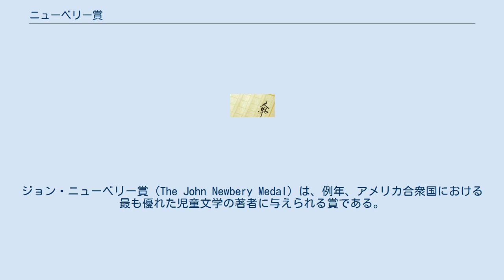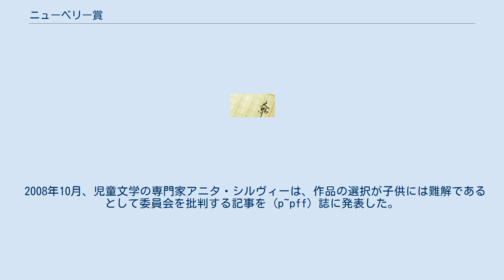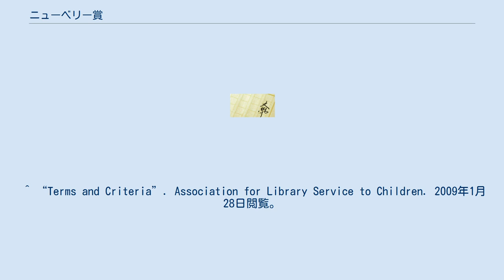ニューベリー賞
ジョン・ニューベリー賞（The John Newbery Medal）は、例年、アメリカ合衆国における最も優れた児童文学の著者に与えられる賞である。
アメリカ図書館協会の下位組織であるAssociation for Library Service to Children（児童図書館協会）が運営している。
1922年に開始された、世界で最も古い児童文学賞である。
名称は、18世紀の児童書出版者であるジョン・ニューベリーにちなむ。
ニューベリー賞のメダルはルネ・ポール・シャンベラン (Rene Paul Chambellan) がデザインし、フレデリック・G・メルヒャー（Frederic G. Melcher）が作成した（1921年）。
裏面には男の子と女の子に自分の作品を読み聞かせる作家の図が描かれている。
例年、受賞作の他に佳作（単数とは限らない）も選ばれる。
 コールデコット賞とニューベリー賞は、アメリカ合衆国において最も重要な児童文学賞だと見なされている。
毎年一月に受賞者が発表されると書店はその作品を大売り出しに掛かり、図書館はそれを注文し、教師は授業計画にそれを加える。
多くの書店・図書館がニューベリー賞専用棚を設け、テレビ番組は受賞者にインタヴューし、教科書には受賞作のリストが載り、また多くの修士論文・博士論文がニューベリー賞受賞作をテーマにして書かれる。
 なお、佳作に対してはthe Newbery Honor（ニューベリー名誉賞）が与えられる。
1971年に始まったニューベリー名誉賞は、その年に書かれたのではない作品に対して遡及的に与えられることもある。
 ニューベリー賞を複数回にわたり受賞した作家は6人しかいない。
E・L・カニグズバーグ、ジョセフ・クラムゴールド、ロイス・ローリー、キャサリン・パターソン、エリザベス・ジョージ・スピア、ケイト・ディカミロはそれぞれニューベリー賞を2回受賞している。
ニューベリー名誉賞（ニューベリー賞ではない）を最も多く受賞した作家は、ローラ・インガルス・ワイルダーである。
彼女はこれを5度にわたり受賞している。
 2008年10月、児童文学の専門家アニタ・シルヴィーは、作品の選択が子供には難解であるとして委員会を批判する記事を (p~pff) 誌に発表した。
コロンビア大学教育学部のルーシー・コーキンス（Lucy Calkins）もそれに同意している。
セント・ジョーンズ大学の文学教育の準教授であるジョン・ビーチ（John Beach）は、大人が選ぶ児童書と子供が自分で選ぶ児童書を過去30年間にわたって比較し、後者（国際読書協会 (en) のChildren's Choice Awards）と前者（アメリカ図書館協会の著名児童書リスト）の間に5%しか重複がないことを指摘している。
^ a b c d Strauss, Valerie (Tuesday, December 16, 2008). “Plot Twist: The Newbery May Dampen Kids' Reading”. Washington Post. pp. Page C01. 2009年2月24日閲覧。
 ^ “Terms and Criteria”. Association for Library Service to Children. 2009年1月28日閲覧。